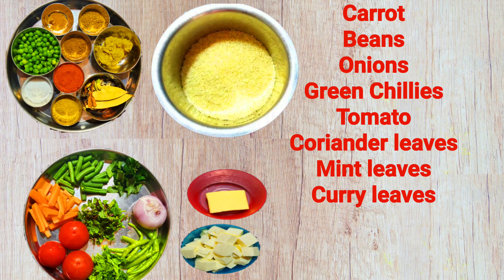Panner Dum Biryani telugu | పన్నీర్ ధమ్ బిరియాని తయారి విదానం తెలుగు లో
We are always trying to deliver our best in this journey we need your support and suggestions.🙏🙏🙏

Today we are come up with famous veg Dish Paneer Dum Biryani so please have look and please feel free to express your feedback on comments section. Also if you like the making process please try at your home and share your feedback.

Thanks.

చికెన్ వైట్ సాస్ పాస్తా తయారి విదానం తెలుగు లో | Chicken White Sauce Pasta making process in Telugu